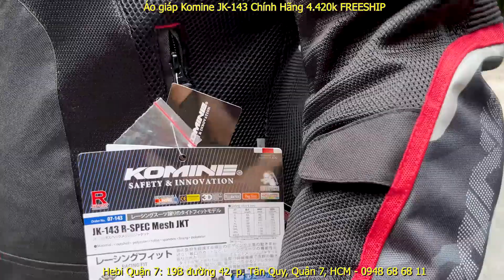Áo giáp Komine_JK_143 full giáp chính hãng cực ngầu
Hebi có 5 cửa hàng, ship hàng COD toàn quốc được kiểm tra đội thử trước :
+ 164D Trần Ngọc Quế, Ninh Kiều, Cần Thơ - 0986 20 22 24
+ 03 Vũ Ngọc Phan, P13, Bình Thạnh, HCM - 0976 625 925
+ 4A đường Dương Khuê, P Hiệp Tân, Tân Phú, HCM - 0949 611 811